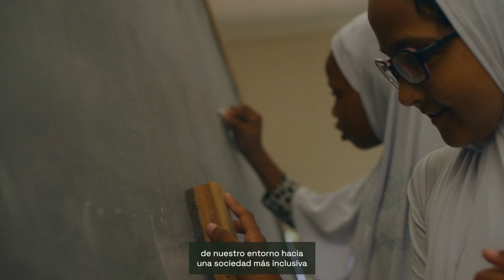FUNDACÓN SALTO. El deporte como herramienta transformadora para la inclusión social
La FUNDACION SALTO tiene como propósito impulsar el deporte como herramienta transformadora para la inclusión social y el bienestar de personas en situación de vulnerabilidad.

Nuestra misión es respaldar a personas en situaciones de vulnerabilidad mediante la creación de entornos seguros e inclusivos que fomenten su crecimiento y desarrollo dentro de sus comunidades a través del deporte. Creemos en el deporte como herramienta de transformación que va más allá de la actividad física, siendo una poderosa herramienta para generar oportunidades, promover la inclusión social y derribar barreras.

Nuestro compromiso con las personas, el planeta y nuestro entorno para favorecer el cambio colaborando con organizaciones sin fines de lucro, asistiendo a individuos y comunidades en la superación de desafíos y contribuyendo a la construcción de una sociedad más justa y cohesionada. Enfocados en el deporte, la salud y la educación, promovemos la integración y la socialización de jóvenes desfavorecidos y personas con discapacidades en todo el mundo, con la esperanza de inspirar a otros a seguir nuestro ejemplo.